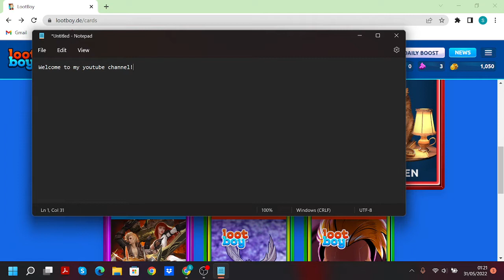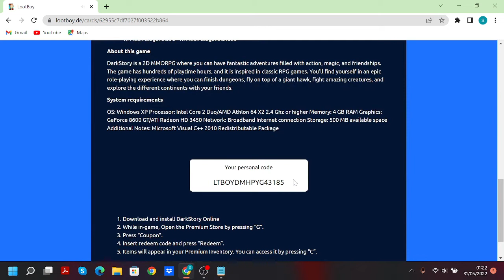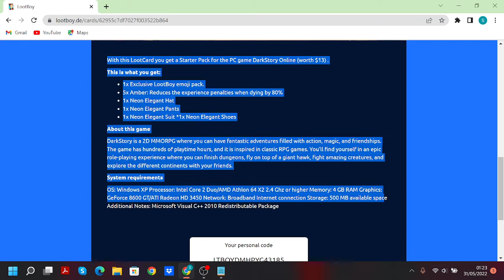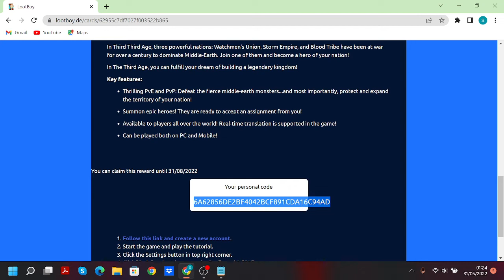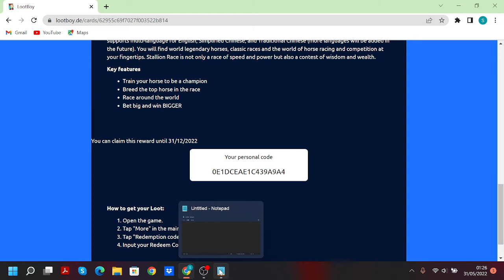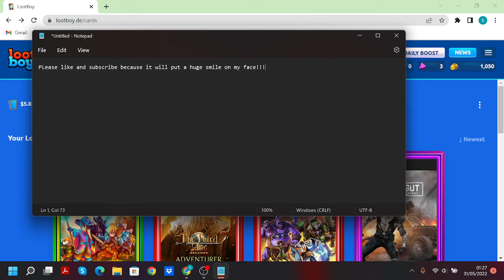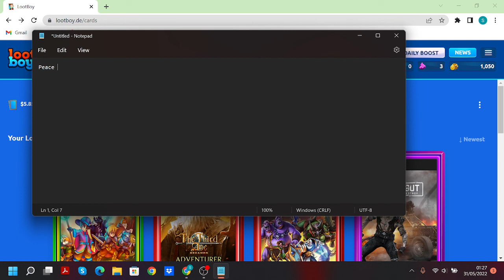Game Codes for free (Darkstory , Stallion race, The Third age)